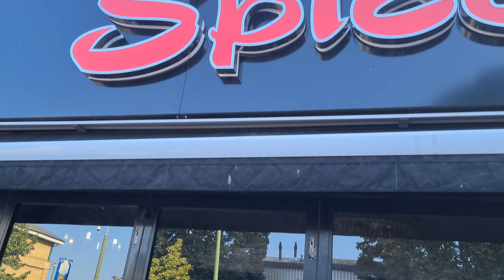prize ceremony London cup 27